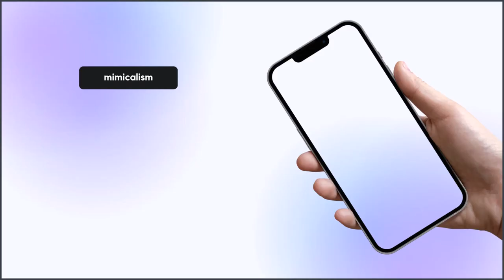Mimicalism Ideosemada #19 "There Will Come A Time When All Words Have Been Written" - Volker Bourne